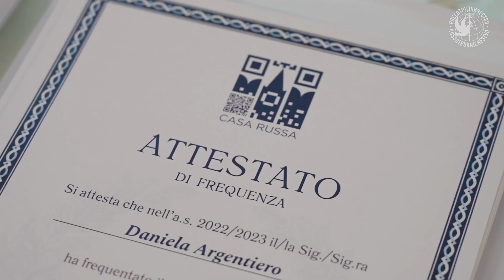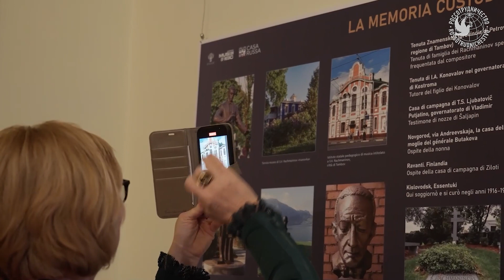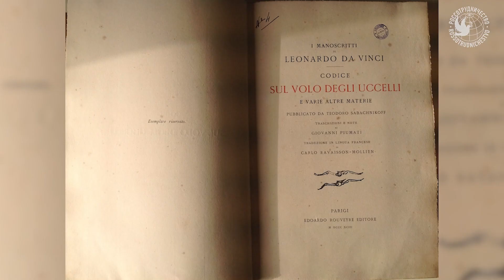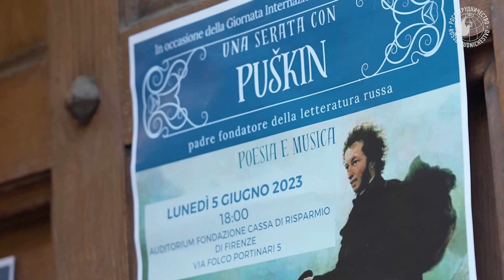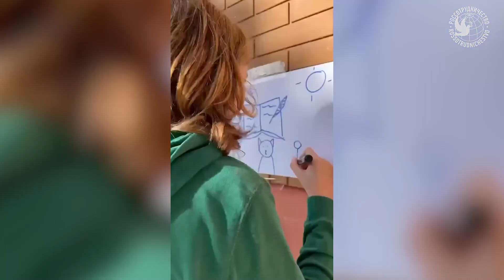Лица Русского дома. Италия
Действительно ли итальянцы – это оптимистичные русские? Насколько тесно взаимодействуют сегодня Россия и Италия? И почему культура должна быть вне политики?

Об этом и о многом другом нам рассказала руководитель Русского дома в Риме Дария Пушкова.